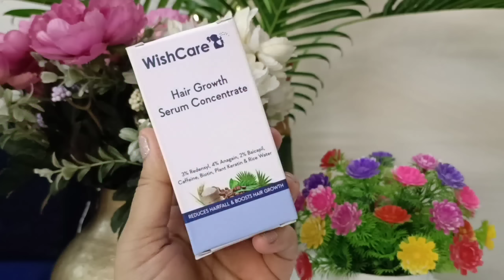❣️Meesho Festivewear/Partywear kurtis/kurta Set Haul❣️START Rs.498❣️Amazon kurti Haul❣️Meesho haul 😍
HELLO EVERYONE
WishCare Hair Growth Serum Concentrate Review.

❤️1.Red printed kurta set with dupatta

❤️2.dark blue printed kurta set with dupatta

❤️3.yellow flower printed kurta set with dupatta

❤️4.grey printed kurta set with dupatta
Amazon link-👉out of stock

♥️5.pink flower printed kurti with dupatta
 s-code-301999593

♥️6.light green embroidery gown
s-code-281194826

♥️7. Maroon printed kurta set with dupatta

🌸Height-5.9
Size- Medium
Measurement-36-30-37